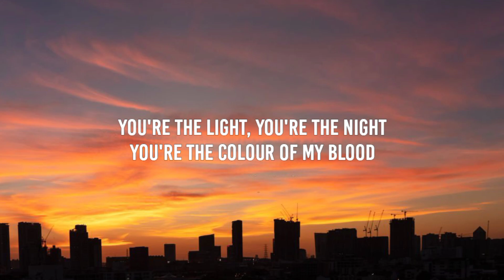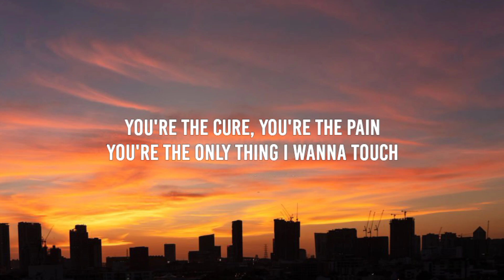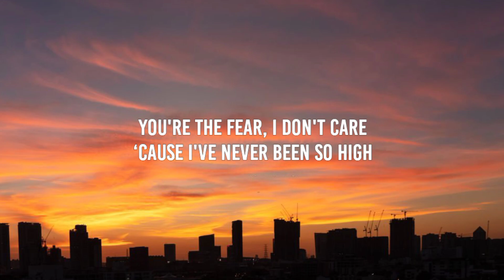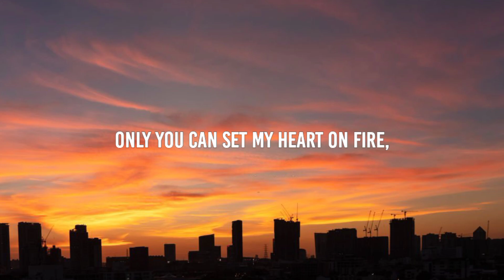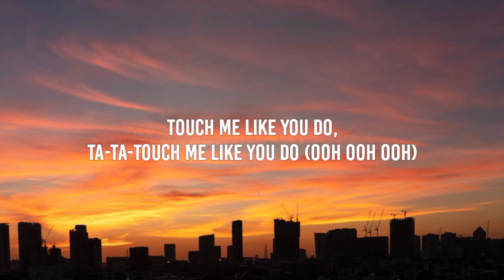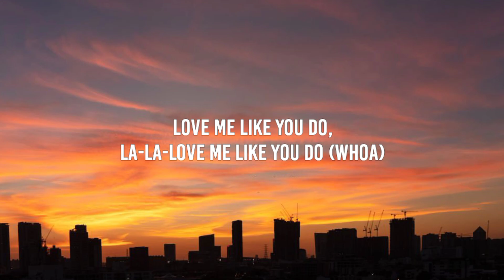Ellie Goulding - Love Me Like You Do (Lyrics)